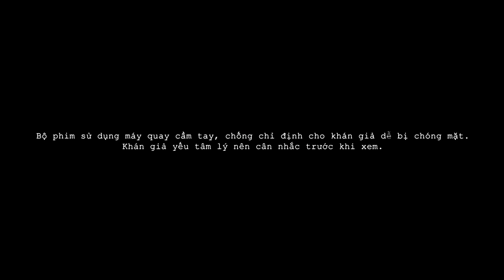Rừng Xác Sống - Lost Tour - Lotte Cinema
Phim khởi chiếu ngày 6/11/2014